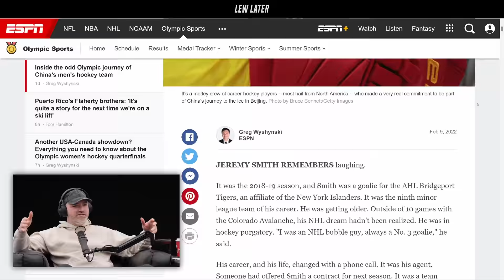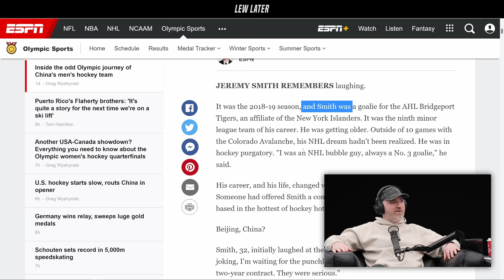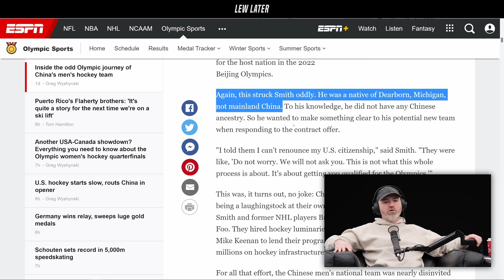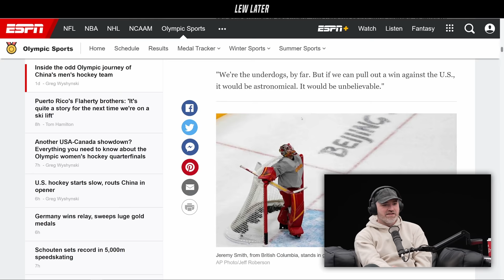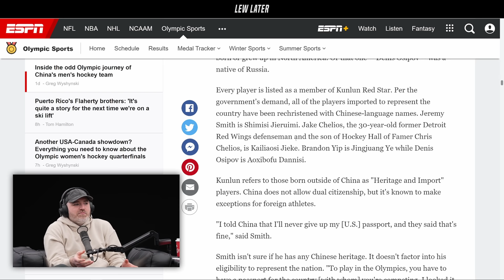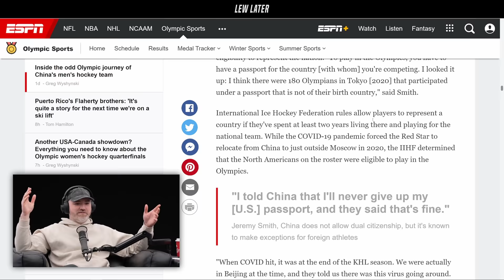The Curious Story of China's Olympic Hockey Team...